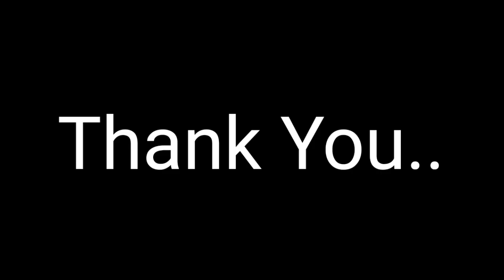Board Exam Papers Checking Rejected By Moderators | Maharashtra Board Exam Latest Update